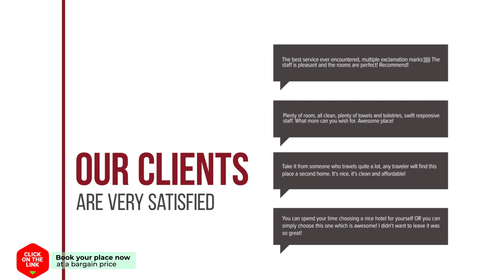Het Valkennest hotel review | Hotels in Oud-Valkenburg | Netherlands Hotels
Het Valkennest hotel video review. Hotels in Oud-Valkenburg, european 3 stars hotels.